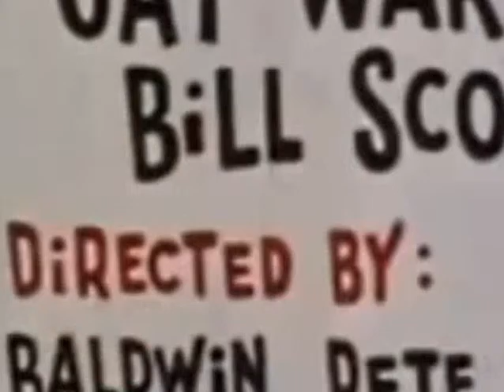The Bullwinkle Show Buried Treasure Parts 09 & 10